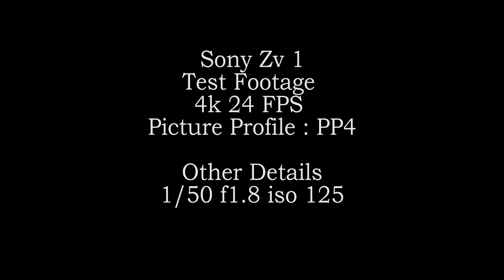Sony ZV-1 4K 24 fps Sample Footage | 2022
I took this trial 4k Footage with SONY ZV-1. I used 24 fps at 100mbps. Used Picture profile PP4 and graded little bit in Post using Premiere Pro. Enjoy.

About this channel:
This channel has photography tips in urdu and hindi as well as post processing techniques and other photography related content.

Music used